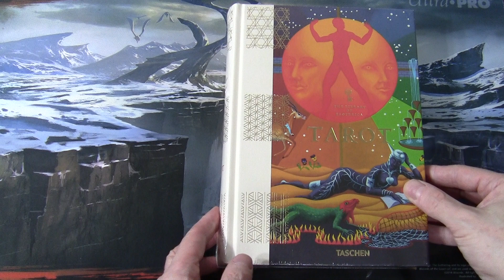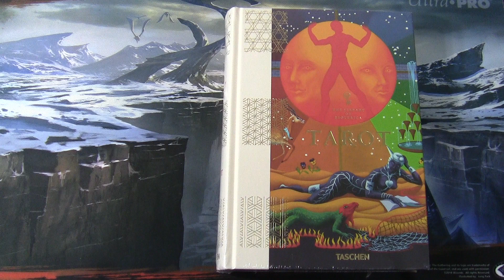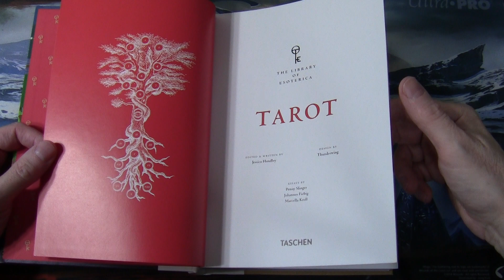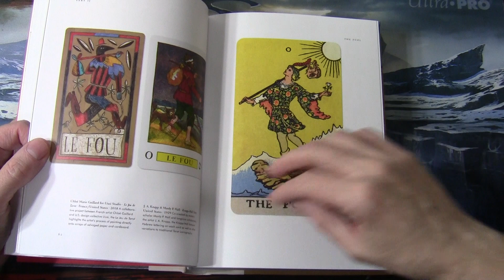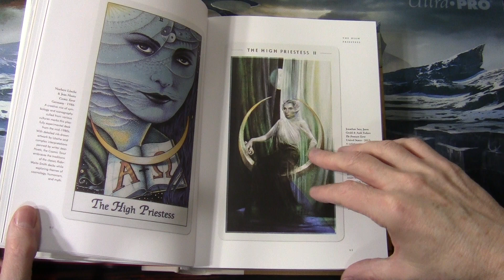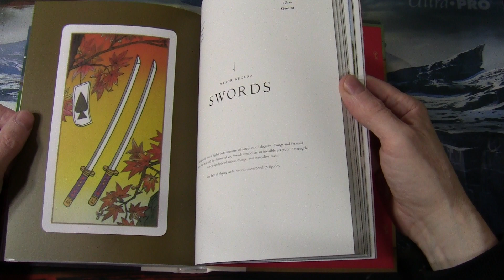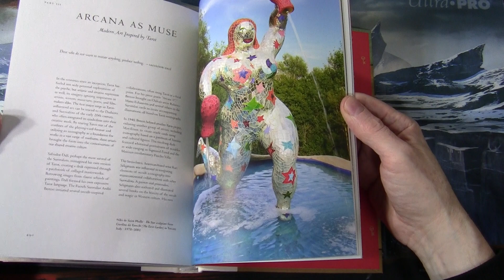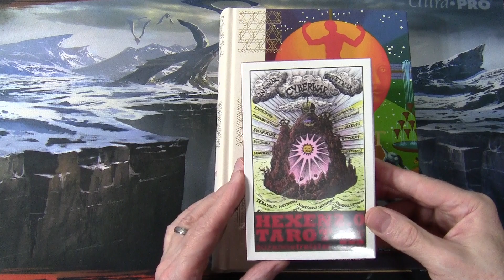Book Flip Through - Taschen - The Library of Esoterica : Tarot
Book Look Flip Through - Taschen - The Library of Esoterica : Tarot
A very lovely book. Full of wonderful Tarot artwork.
Something to help nurture those seeds of flourishing.

Google Podcasts Unintentional ASMR SlowTV Flourishing